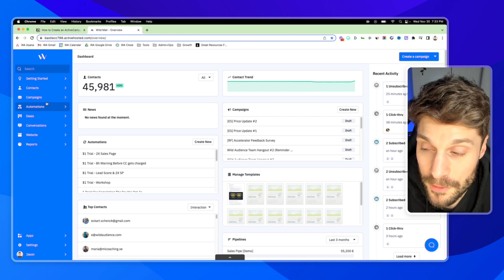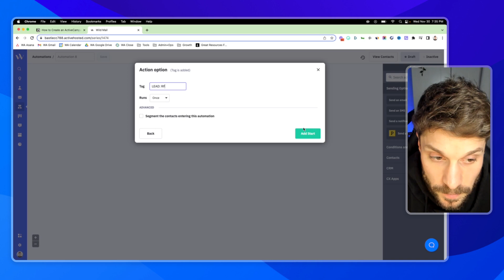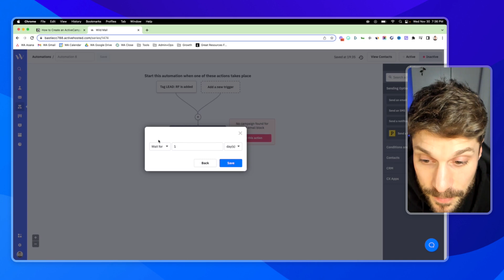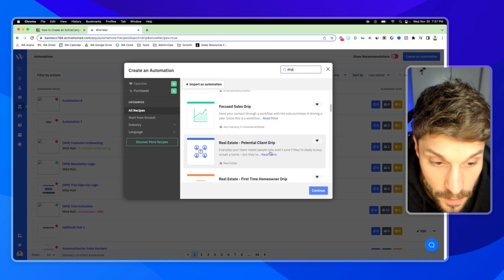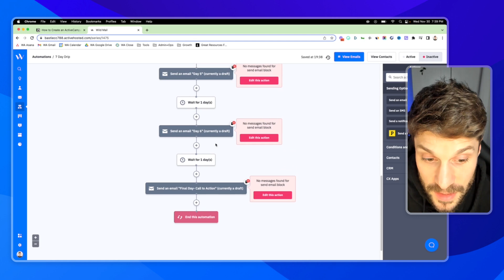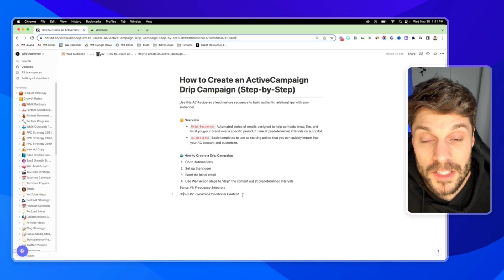How to Create an ActiveCampaign Drip Campaign (Step-by-Step)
Welcome to our step-by-step video tutorial on how to create an ActiveCampaign drip campaign.

Drip campaigns are a powerful way for entrepreneurs and digital business owners to automate their marketing efforts and stay top of mind with their audience.

In this video, we'll take you through the process of setting up a drip campaign in ActiveCampaign, from start to finish. We'll show you how to create and segment your contact list, set up automated emails, and track the performance of your campaign.

Whether you're new to ActiveCampaign or a seasoned pro, this video is sure to give you the information you need to create effective, automated marketing campaigns.

Discover the Wild Mail Academy to get from beginner to pro in days:

New to Wild Mail?

- Local expert support in your language — fast, clear, reliable
- Exclusive training to optimize campaigns and boost results
- Free onboarding to set up ActiveCampaign the right way
- Consulting calls with experts
- Euro or USD invoicing
- Official ActiveCampaign reseller
- 100% GDPR-compliant